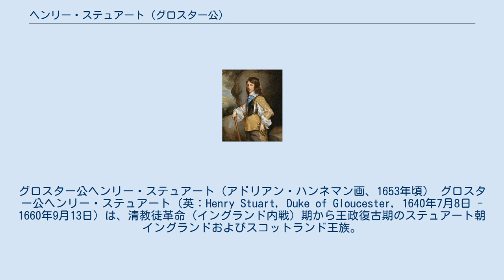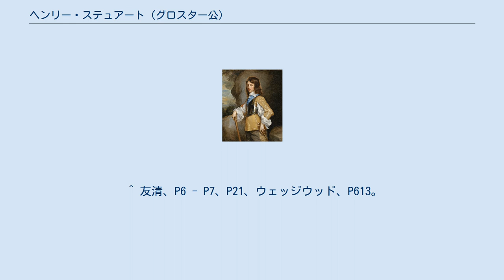ヘンリー・ステュアート (グロスター公)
グロスター公ヘンリー・ステュアート（アドリアン・ハンネマン画、1653年頃） グロスター公ヘンリー・ステュアート（英：Henry Stuart, Duke of Gloucester, 1640年7月8日 - 1660年9月13日）は、清教徒革命（イングランド内戦）期から王政復古期のステュアート朝イングランドおよびスコットランド王族。
父は国王チャールズ1世、母は王妃ヘンリエッタ・マリア・オブ・フランス。
1659年にグロスター公、ケンブリッジ伯に叙爵された。
 1640年、チャールズ1世とヘンリエッタ・マリア夫妻の四男として生まれた。
兄にチャールズ2世・ジェームズ2世、姉にオラニエ公（オランダ総督）ウィレム2世妃メアリー・ヘンリエッタ、エリザベス、妹にオルレアン公フィリップ1世妃ヘンリエッタ・アンがいる。
フランス王ルイ14世は母方の従兄で、イングランド王兼オランダ総督ウィリアム3世は甥に当たる。
 1642年に長期議会と衝突した父は、母や他の兄弟を連れて不穏なロンドンを脱出したが、わずか2歳のヘンリーは次姉エリザベスと共にセント・ジェームズ宮殿に残された。
それが災いし、第一次イングランド内戦では議会派に姉共々人質に取られ、ノーサンバランド伯アルジャーノン・パーシーに養育された。
その際、将来議会はチャールズ1世を廃位させヘンリーを次の国王に擁立、ノーサンバランド伯を摂政に任命するとの噂が流れた。
 1646年に内戦が議会派勝利に終わると、オックスフォードからセント・ジェームズ宮殿へ送られた次兄ジェームズと共に人質生活を続け、時折次期国王擁立の噂が流れたが、ワイト島・カリスブルック城で軟禁され次姉が1650年に死亡、1652年にヘンリーを持て余したイングランド共和国により釈放された。
長姉メアリー・ヘンリエッタが嫁いだオランダへ送られ、そこから長兄チャールズ・次兄ジェームズが亡命していたフランス・パリへ行き、母や妹ヘンリエッタ・アンにも出会い、兄弟姉妹はパリで初めて顔を揃えた。
 1654年に母からカトリック改宗を持ちかけられると拒否、長兄が移住したドイツ（神聖ローマ帝国）のケルンへ同じく移住した。
1658年に次兄やコンデ公ルイ2世と共にスペイン軍に参戦、砂丘の戦いで敗れ、危うく捕虜になるところを脱出した。
1660年に王政復古の準備が整うとイングランドからの迎えの艦隊に乗り込み、他の兄弟達と共にイングランドへ帰国した。
5月29日にロンドンへ戻り王政復古を迎えたが、9月13日に天然痘のため20歳の若さで急死した。
 ^ 友清、P4、ガードナー（2011）、P126、ウェッジウッド、P135、ガードナー（2018）、P382。
 ^ a b 森、P416。
 ^ 友清、P6 - P7、P21、ウェッジウッド、P613。
 ^ 友清、P28、P34 - P36、P43、P46、P49。